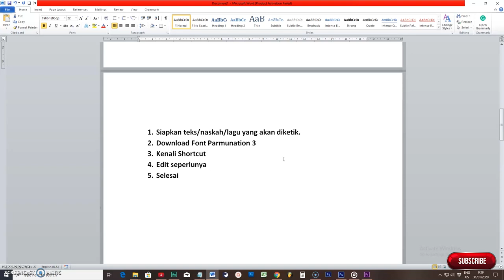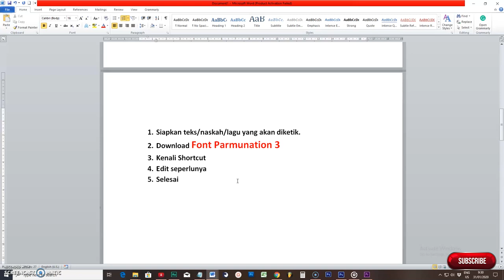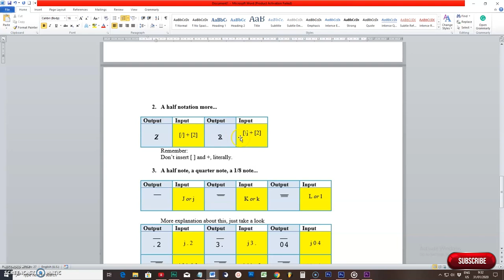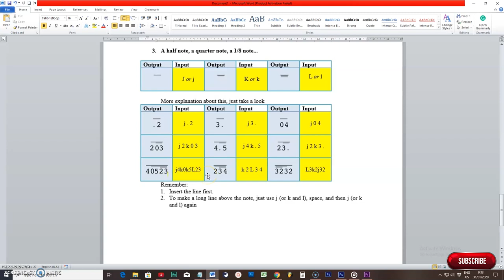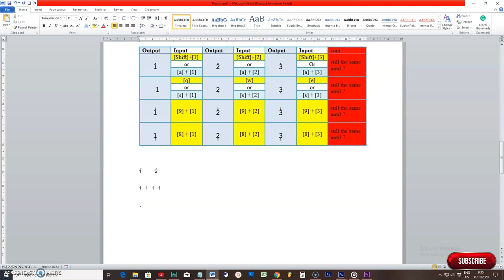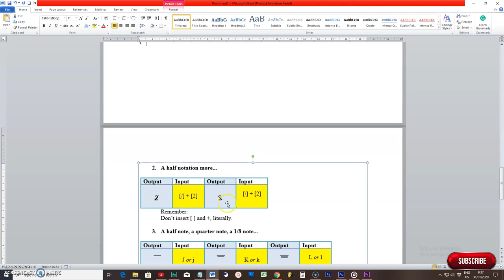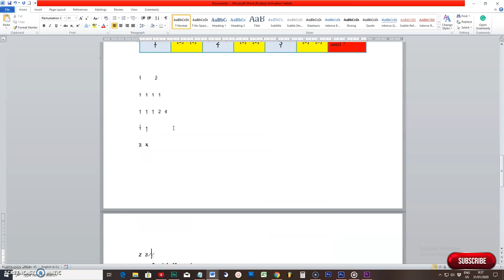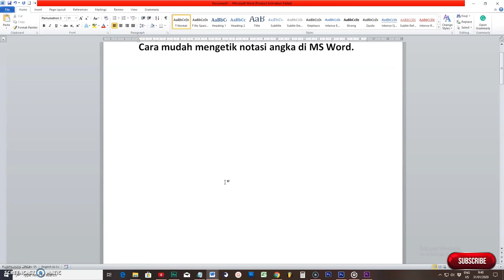Bagaimana cara mengetik notasi angka di ms word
Bagaimana cara mengetik notasi angka di MS Word? Ikuti penjelasannya dalam video ini. Ada banyak pilihan cara megetik angka di ms Word. Pada kesempatan ini kita akan belajar cara mengetik not angka menggunakan Font gratis.
Share pengalaman anda ketika bekerja mengetik not angka. Semoga informasi ini ada manfaatnya bagi anda. Selamat berkarya.